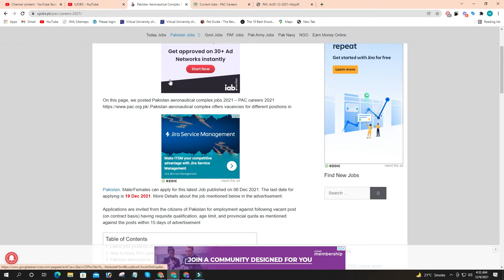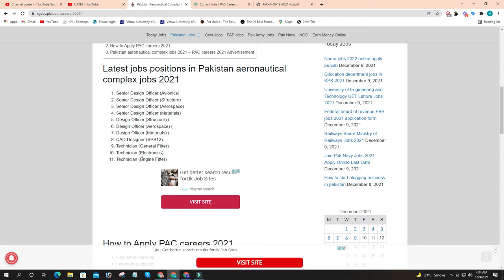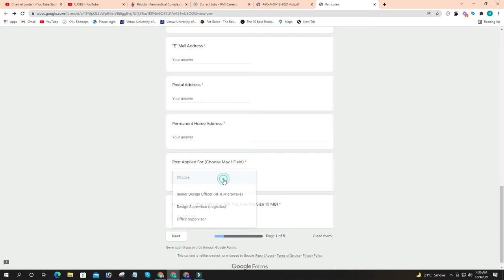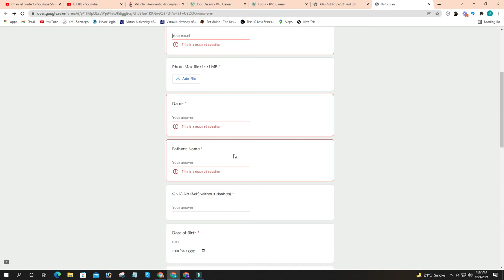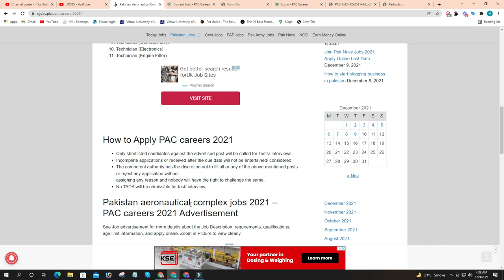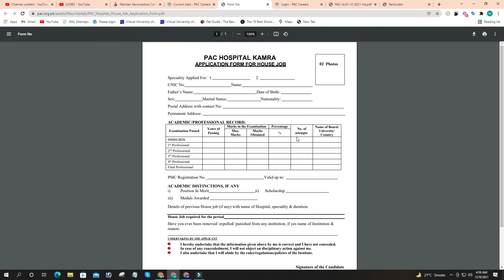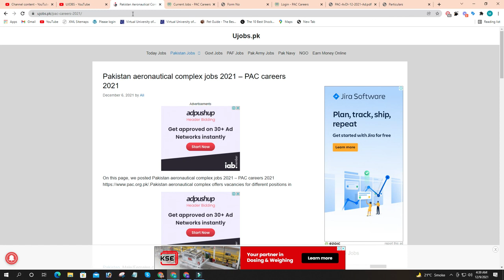PAC careers Jobs 2021- Pakistan aeronautical complex jobs 2021 - Govt jobs in Pakistan 2021 | Ujobs